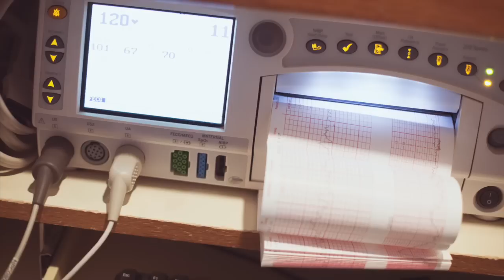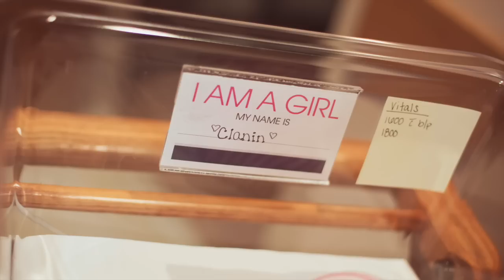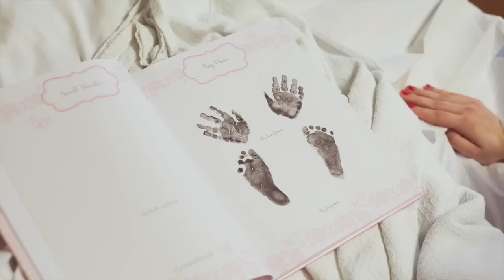Tenley Birth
Birth of Tenley